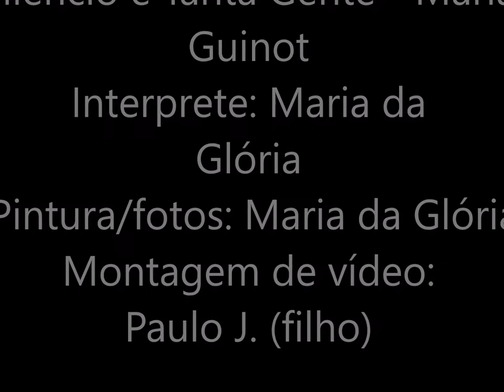Pintura,sentimento,canto,solidão : SILÊNCIO E TANTA GENTE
Letra de Maria Guinot
Imagens de obras de Arte (excertos) e fotos de Maria da Glória.
Montagem de video Paulo Jorge (Filho)